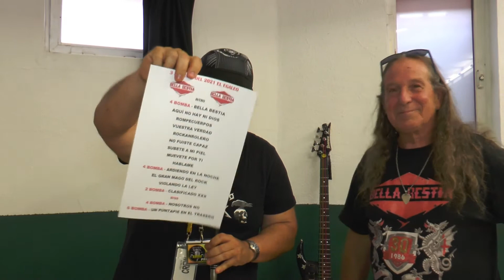Entrevista San Nicasio Festival Universo Rock